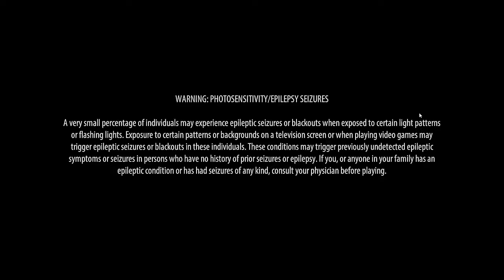On A Roll *Early Access* | Glitch Fest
Well, in it's current state, it's very rough...